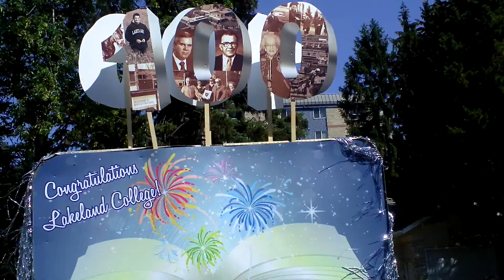Lloydminster Chamber of Commerce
2013 Colonial Days Parade Footage - Lloydminster Source/Home Depot Floats